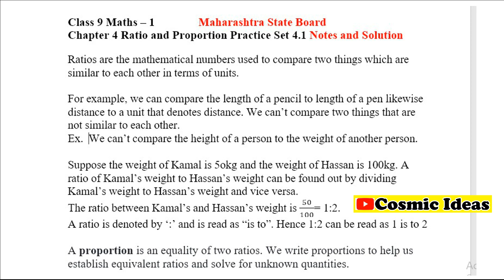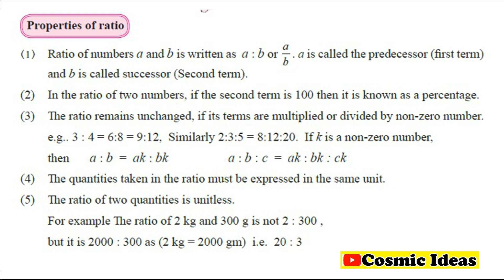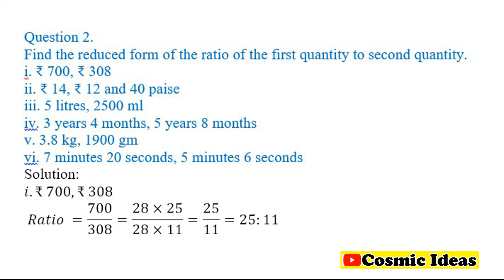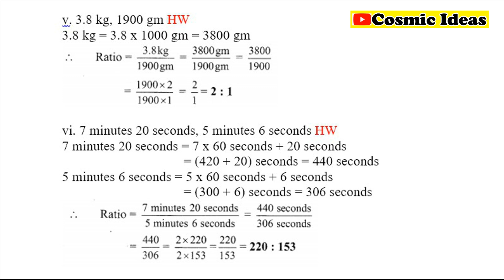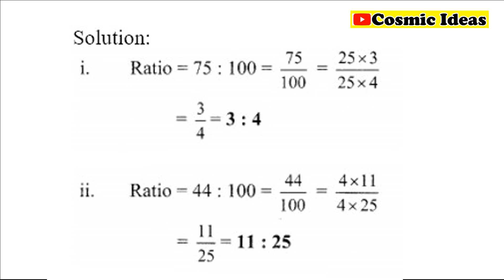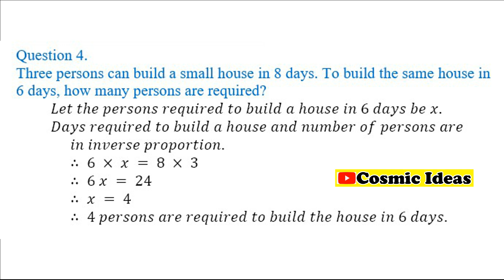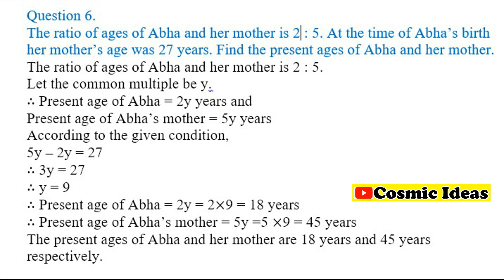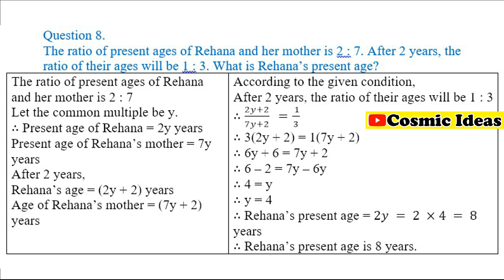✅Class 9 ✅Maths - 1✅ Practice Set 4.1 ✅Solution and Notes ✅Cosmic Ideas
Masharshtra State Board
Class 9 Maths 1 Chapter 4 Ratio And Proportion Solution

If u have any question regarding any type of contents in this video u r most wercome